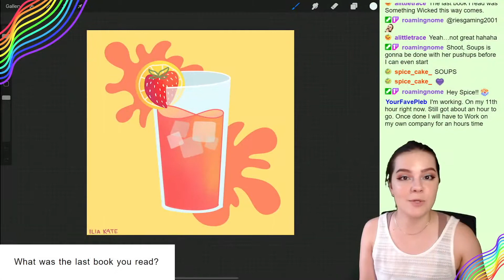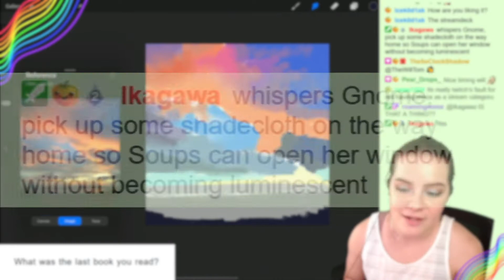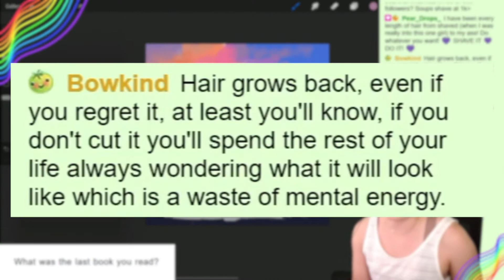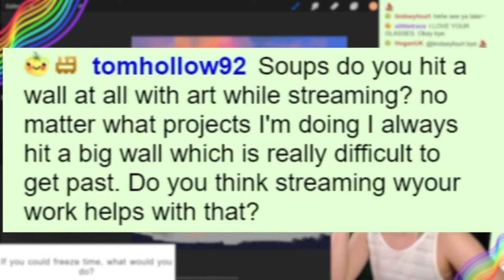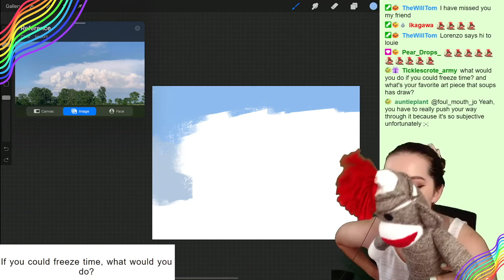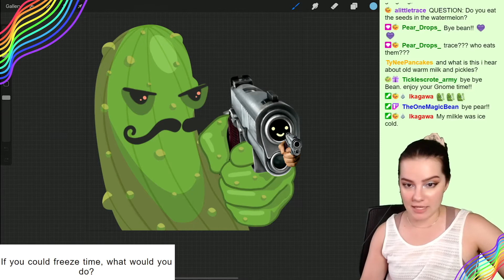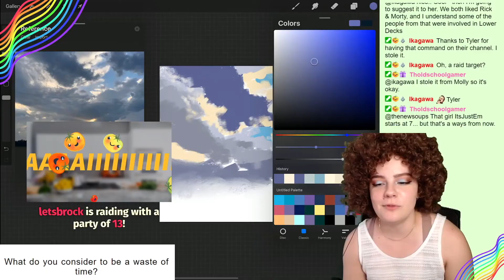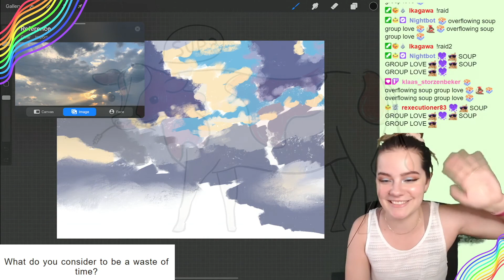Painting happy little clouds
0:00 video start
0:19 painting happy little clouds
0:30 Omniboi raaaaiiidddd
0:44 grey counter
1:18 lurking is hard
1:41 hair talk
2:15 halloween costume ideas
3:01 hair support
3:55 freezing time?
4:31 Tom Hollow impersonation
4:46 art inspiration
6:14 MEET LOUIE
7:20 back to clouds
7:36 pickle cult
8:04 Tracy's strawberry cow
9:00 LetsBrock raaaaiiiiddd
10:08 thank you